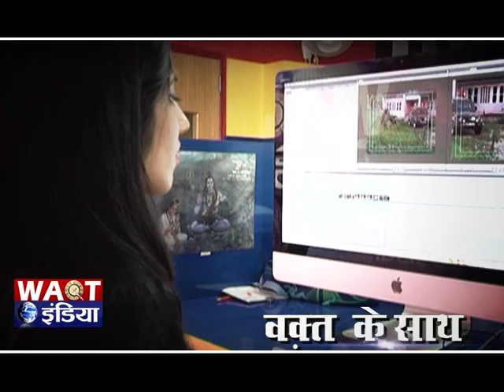आपदा जागरूकता सह प्रशिक्षण कार्यक्रम का हुआ आयोजन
शोपियां ज़िला के मिनी सचिवालय अरहमा में ज़िला आपदा प्रबंधन प्राधिकरण ने आज एक आपदा जागरूकता सह प्रशिक्षण कार्यक्रम का आयोजन किया जिसमें  बच्चों, स्वयंसेवकों और नागरिक समाज को आपदा प्रबंधन की जानकारी दी गयी। यह कार्यक्रम एक दिवसीय था जिसमें शोपियां के एडिशनल डिप्टी कमिश्नर शबीर हुसैन भट्ट जो की आपदा प्रबंधन के मुख्य कार्यकारी अधिकारी भी हैं ,मुख्य अतिथि के तौर पर मौजूद थे। इस अवसर पर एडिशनल डिप्टी कमिश्नर ने बच्चों, स्वयंसेवकों और नागरिक समाज को आपदा प्रबंधन की जानकारी देते हुए विभिन्न प्रभावी कार्य, नीतियों और प्रथाओं की जानकारी दी। कार्यक्रम के दौरान वहां मौजूद एसडीआरएफ के तकनीकी विशेषज्ञों ने आपदा आने के बाद प्रयोग किये जाने वाली विभिन्न तकनीकें जैसे की अग्निशामक, प्राथमिक चिकित्सा और बचाव अभियान को लाइव प्रदर्शन के माद्यम से बताया। यह कार्यक्रम शोपियां ,केलर, किगाम, हर्मैन, बारबग, ज़ैनपोरा  और चित्त्रागाम में भी आयोजित किये गए ।